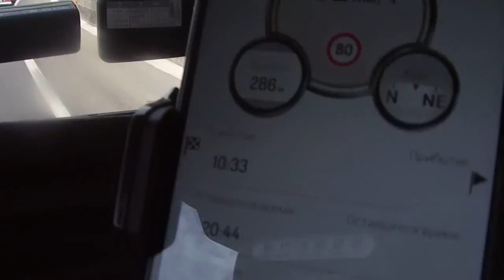Италия. Пейзажи вдоль дорог.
Италия.